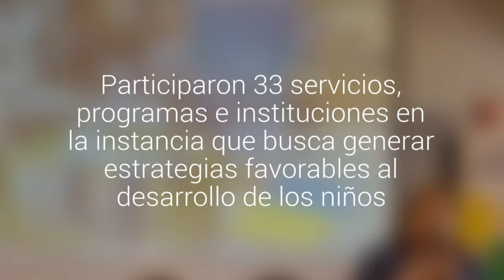La mesa comuna de la infancia de Puerto Montt tuvo su primera sesión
Participaron 33 servicios, programas e instituciones en la instancia que busca generar estrategias favorables al desarrollo de los niños.